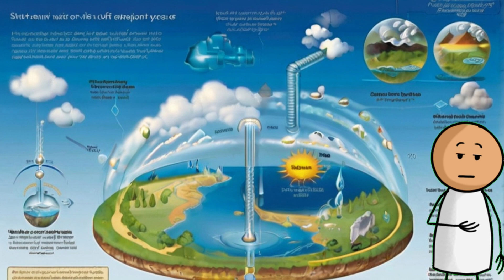"The Wacky Weather Wonderland: Join the Sunny, Cloudy, and Rainy Adventure! 🌈⛅️☔️"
🌈 Welcome to the most magical place on Earth – The Wacky Weather Wonderland! 🌈 Join [Your Name] as we embark on a whimsical journey through the enchanting world of weather. From the playful antics of the Sun to the fluffy tales of the Clouds, every moment is filled with laughter, learning, and pure joy!

🌞 Uncover the secrets of the Sun, the Earth's favorite spotlight, and discover how it brings warmth and cheer to our days. Dance with the water droplets in the lively Water Cycle, where the magic of rainbows and thunderstorms awaits!

☁️ Meet the Clouds – the Earth's very own storytellers with personalities as unique as their shapes. Learn to read their tales and predict whether it's a day for sunbathing or umbrella twirling!

🌧️ But beware, little explorers! Thunderstorms might rumble and flash, creating nature's spectacular light and sound show. Hold on to your rain boots, and let's weather the storm together!

🚀 So, buckle up for a rollercoaster ride of giggles and awe! Don't forget to hit that thumbs up button, subscribe to [Your Channel Name] for more delightful adventures, and ring the notification bell to stay updated on our next whimsical journey into the unknown. Ready for the fun? Let's dive into The Wacky Weather Wonderland – where science meets silliness! 🌦️✨